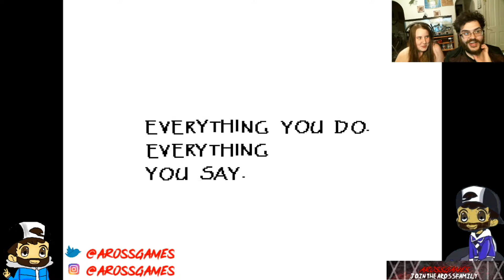Undertale - Episode 5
A FRIEND HANG OUT WITH THE GREAT PAPYRUS!!!